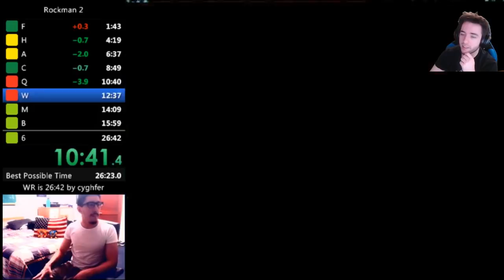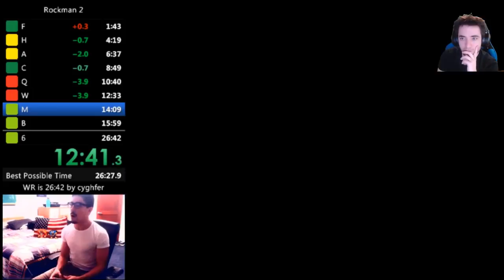Interview with Cyghfer on RockMan 2 Any% *26.41*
This guys is a MADLAD